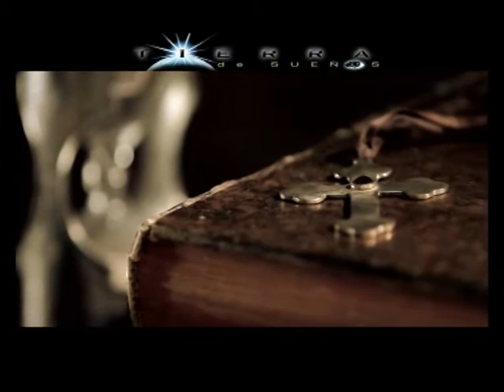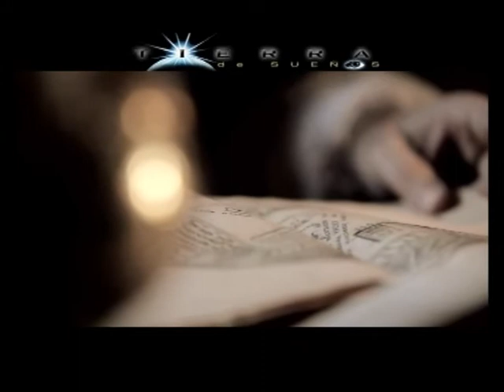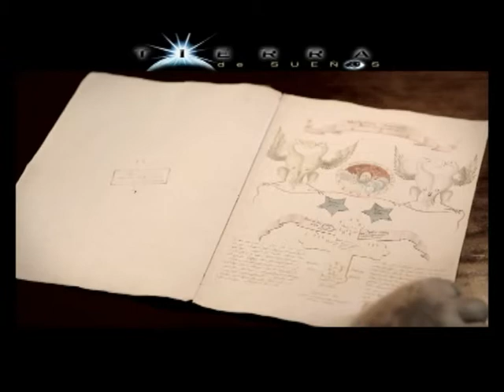La Orden de la Rosacruz (2/2)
Entrevista a Hugo Casas